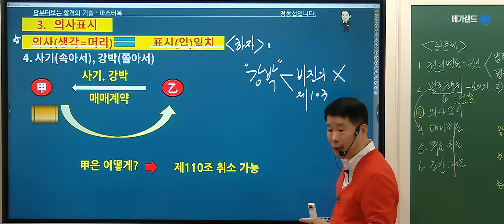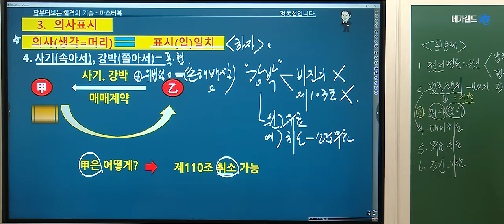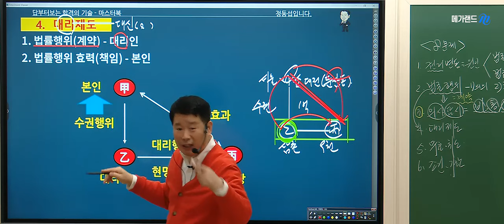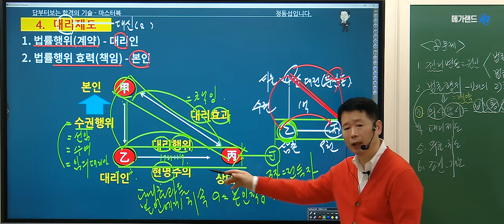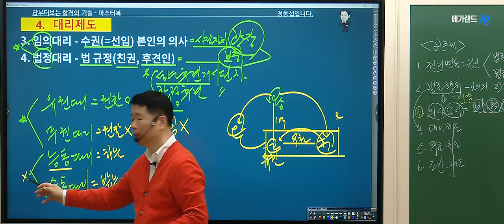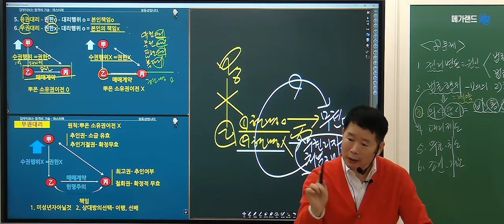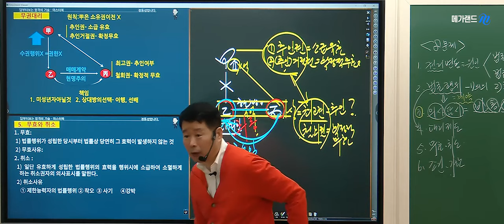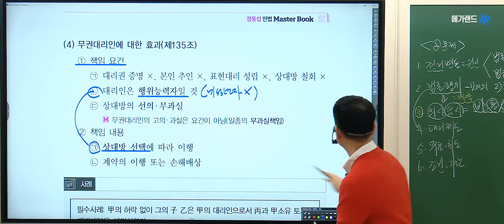[공인중개사학원 김포중앙] 민법 마스터! 정동섭교수님 기초이론 2주차 [대리제도]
민법 마스터! 민법도사 정동섭 교수님의 기초이론과정 2주차 "대리제도" 강의 영상 입니다.

▶ 민법마스터! ★민법도사★ 정동섭교수님의 11~12월 강의는